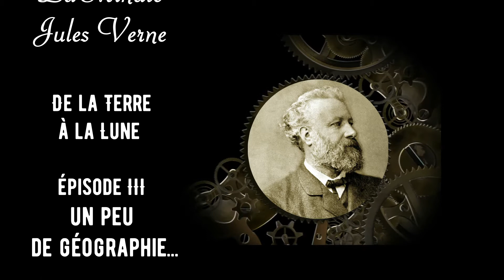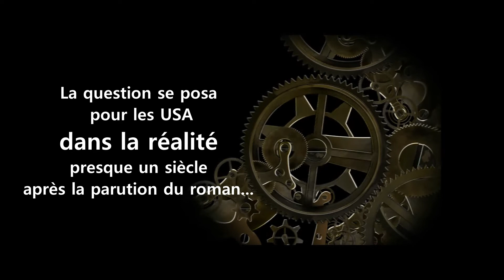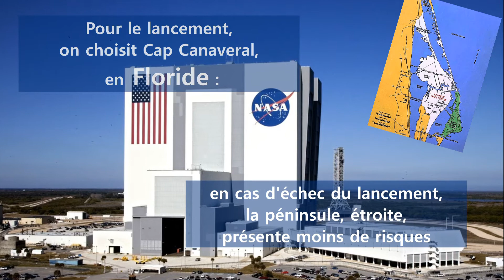Minute Jules Verne De la terre à la Lune épisode III une question de géographie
La Minute Jules Verne revient sur quelques épineuses questions de géographie que les instigateurs de la conquête de la lune se posent dans le roman, et que les vrais conquérants de l'astre de la nuit ont dû à leur tour, se poser...